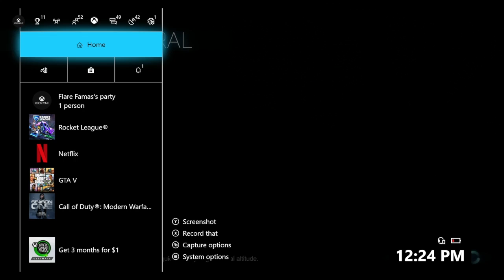Call of Duty Modern Warfare Giveaway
Hope you guys enjoy the new video